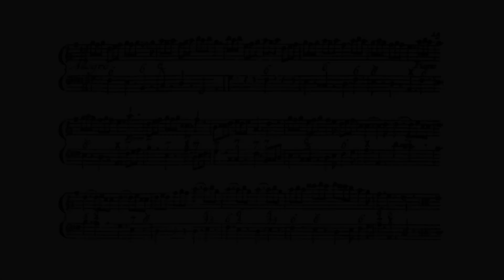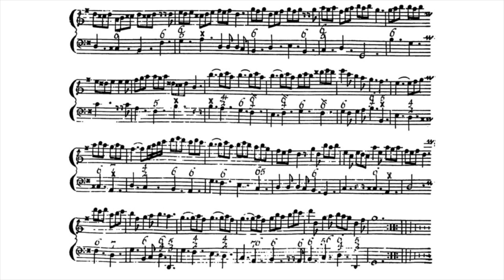B.Marcello: Recorder (Flute) Sonata Op.2 - G major (Nr.5) - 4. Allegro / Flute (+ Organ)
Instrument
Flute: Auguste Buffet PARIS
Continuo: Yamaha piaggero NP-12 (ORGAN. 1)
[multi-recorded]

This score is downloaded from IMSLP.
Amsterdam: Estienne Roger, n.d.(ca.1715). Plate 368.